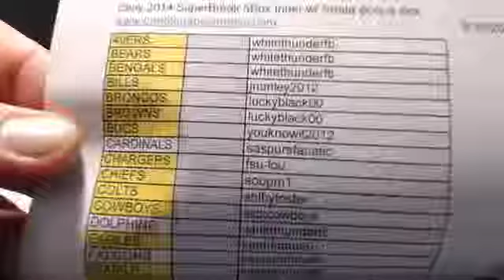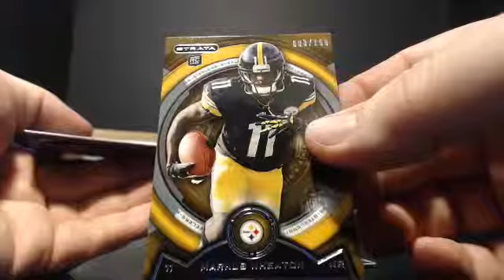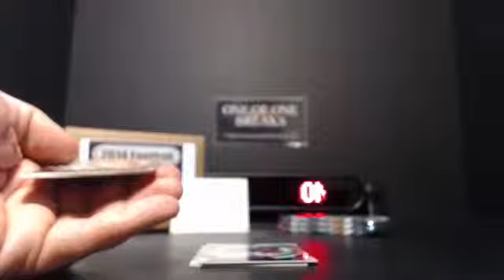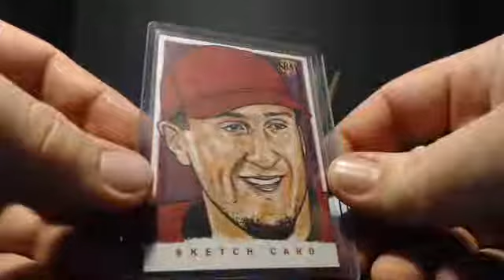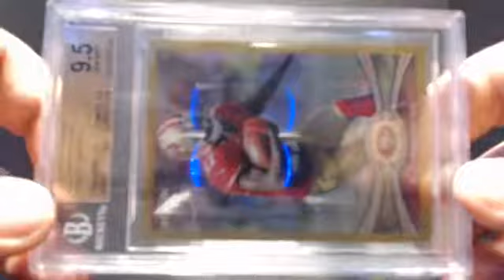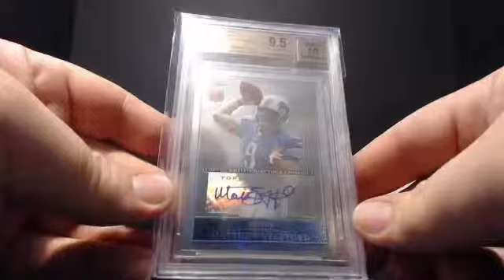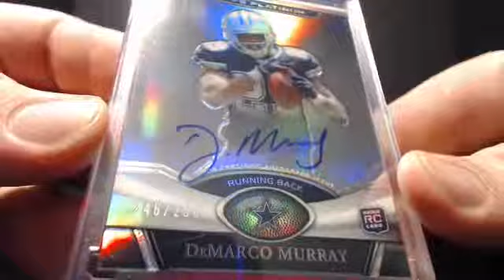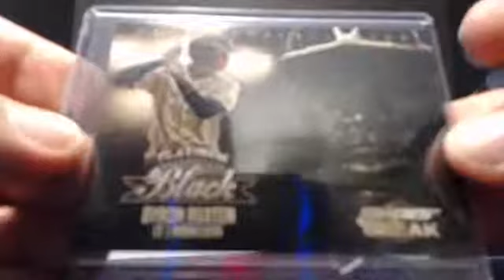2014 Ebay SuperBreak Mini Case w/ Strata Bonus 9-16-2014